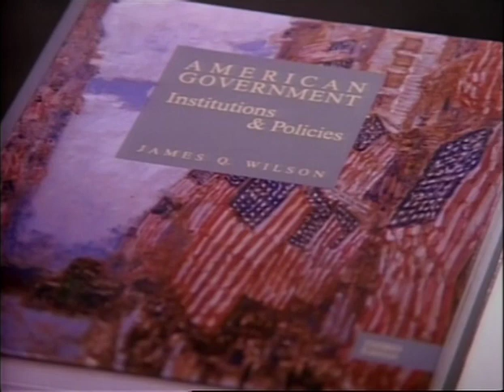La 5ème dimension S02E07